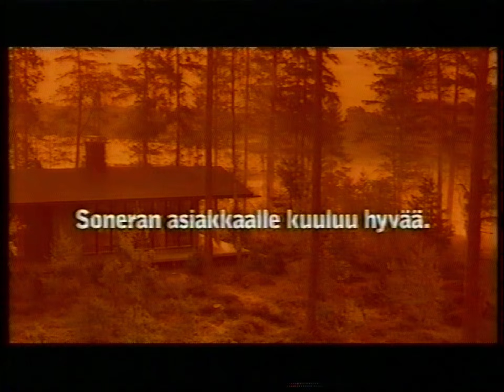Mainoksia #6 (MTV3 23.5.2004)